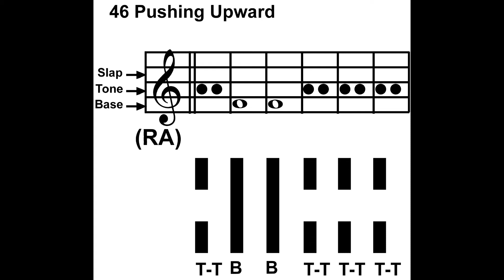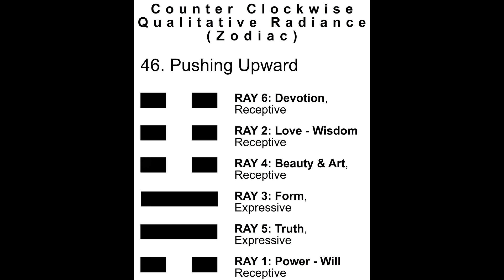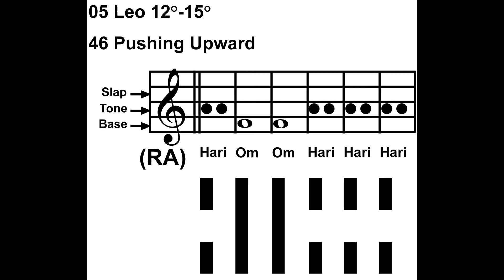Hexagram 46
I Ching of Oneness:

Hexagram 46: Pushing Upward:

12°-15° Leo